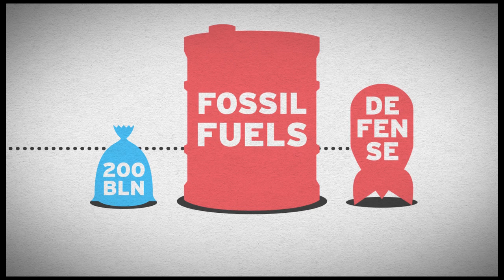How do we fund the Green New Deal?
How do we fund the Green New Deal? This publication, published by the Green European Foundation for the Greens/EFA Group, outlines how public and private investment can be targeted at the green economy, and so provide a sustainable path out of the crisis.

Since the beginning of the crisis in 2008, countless G20 and EU Summits have not managed to stop or even slow the plunge our economies are taking.

It's time for change. It's time for something different. It's time for the Green New Deal.

The Green New Deal is a comprehensive response to the current economic, social and environmental crises. It's more than just another "eco-friendly" policy - it's a plan for a complete rethink of priorities, from the way we live and work to what we value most. A chance to reconcile our lifestyles - the way we live, produce and consume - with the physical limits of our planet.

One of its many aspects is a massive investment programme in clean energy projects, mobility, buildings and industrial production, to name a few examples. So how exactly are we going to pay for all this?

This new study explains how. It shows that the Green New Deal can create six million new jobs and save €200 billion on household and company energy bills each year. Over the next 40 years, the 2050 energy roadmap is expected to save between €175 and €300 billion on energy bills annually.

In both cases, the savings are likely to exceed the extra costs of additional investments.

And here's the kicker - most of these investments will be funded by the private sector. This study explains how.

The Green New Deal would cost about €200 billion a year. That's one third of what's being spent worldwide on environment-damaging activities, such as through the use of fossil fuels. It's less than what EU countries spend on defence. It's really not that big of an investment, for a much better, safer and sustainable return.

So, to ensure a sustainable future, for people and planet, why not give the Green New Deal a chance?

The Green New Deal, let's make it work!